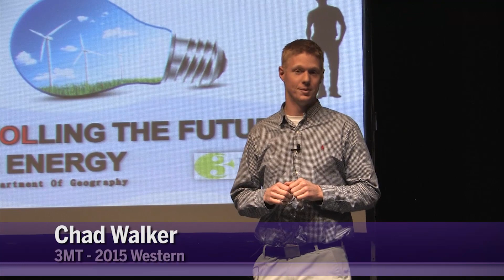Three Minute Thesis (3MT) - Chad Walker 2015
3MT (Three Minute Thesis) is a research communication competition where graduate students have three minutes or less to present their research and its impact to a panel of non-specialist judges and peers. The exercise develops academic, presentation, and research communication skills and supports the development of research students' capacity to effectively explain their research in language appropriate to an intelligent but non-specialist audience.

Posted by Communications and Public Affairs.